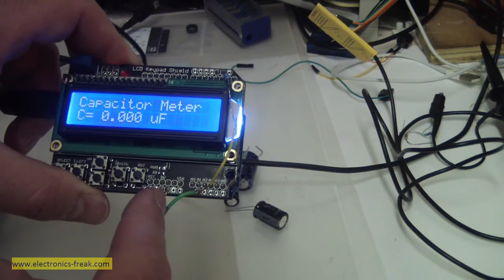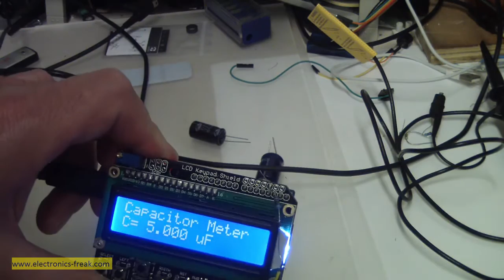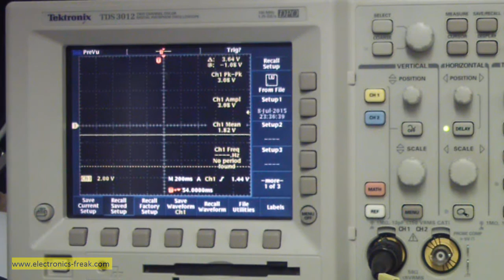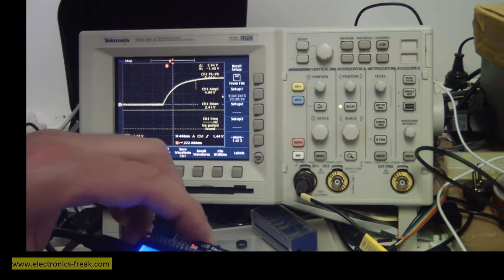Lesson 14 - Arduino Capacitor Meter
This video explains how to build Capacitor meter using Arduino Uno board, with LCD shield type 1602

Arduino UNO